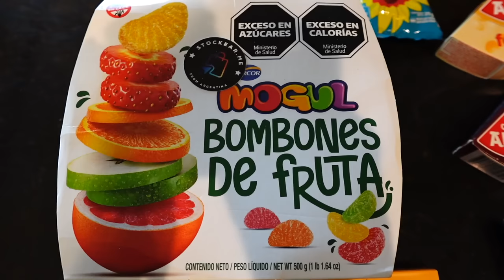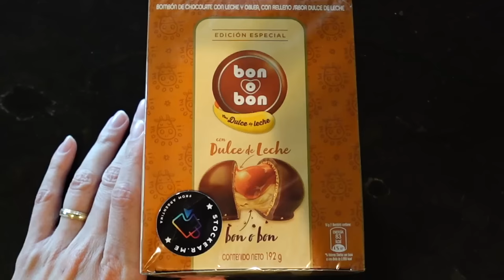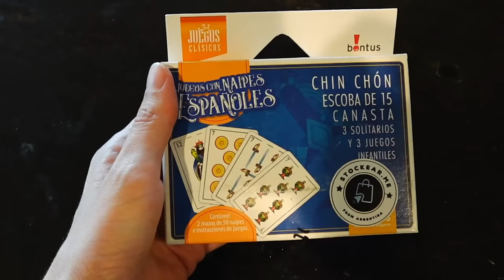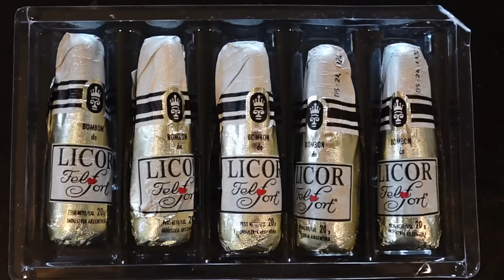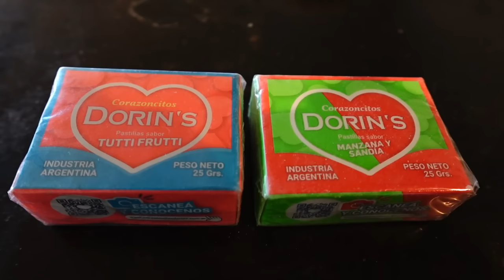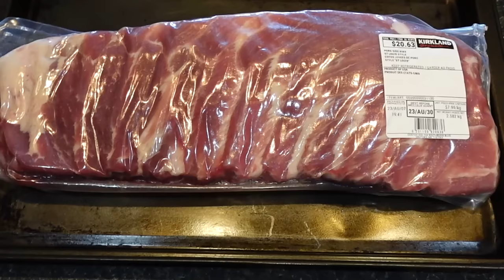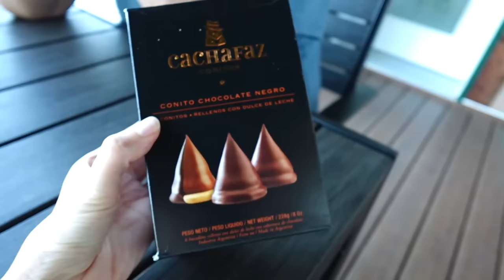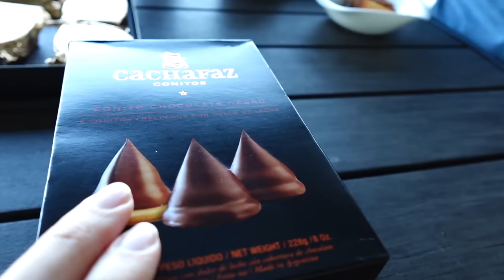Llegó un Paquete de Argentina 📦😯 + Un ASADO en FAMILIA (Costillas a la Parrilla)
Muchas gracias a por el envio de productos argentinos! Pueden usar el código DANIEL para obtener un descuento de 5%.

Esta semana nos llegó otro paquete de nuestros amigos de Stockear que hacen envios de productos argentinos a todo el mundo.

No ha pasado mucho tiempo desde nuestra última visita a Argentina, pero siempre extrañamos los alfajores y el dulce de leche. Y esta vez también hubieron otras sorpresas en el envio incluso juegos argentinos, así que vamos a tener que aprender a jugar al truco.

También compartimos un asado en familia ahora que Samuel también está de regreso en Alberta. Esta vez hicimos unas costillas de cerdo a la parrilla, pollo, y también hamburguesas para Togo.

Esperamos que disfruten este video con nosotros. Saludos y feliz fin de semana!